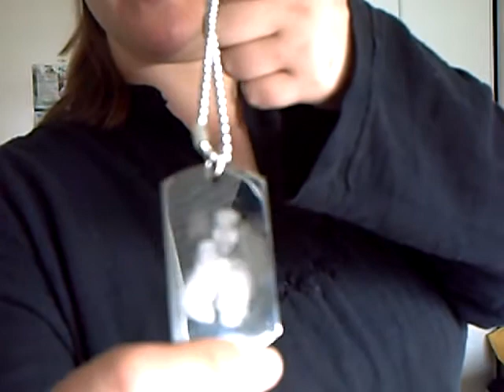Mommy Wars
Happy Friday